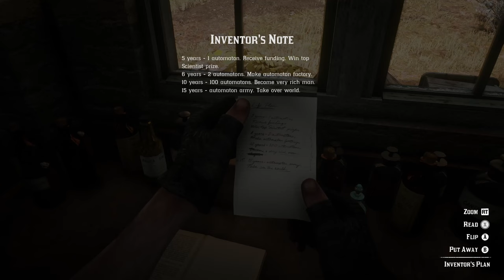A RAGE UNLEASHED | RDR2 High Honor Playthrough - Part 74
[Chapter 6: Beaver Hollow] Arthur, Dutch and Charles aid Eagle Flies in rescuing the Wapiti Reservation's horses from an army boat.

🤠 Missions & activities in this episode 🤠
00:00 Manito Glade
05:10 Charlotte Balfour
12:40 Marko Dragic’s Lab
14:38 Post Office
15:13 Murfree Ambush
16:21 A Rage Unleashed